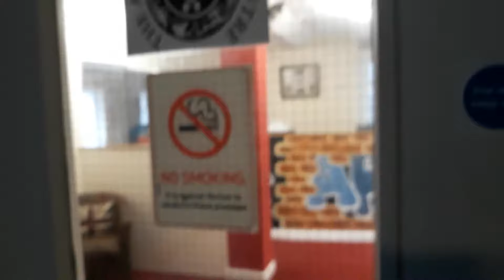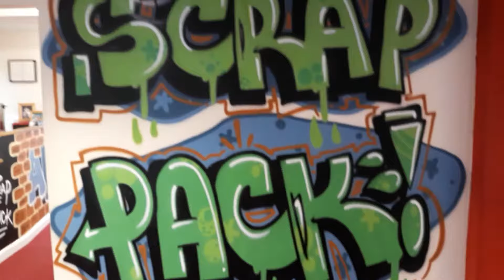Gym tour advanced fighting centre